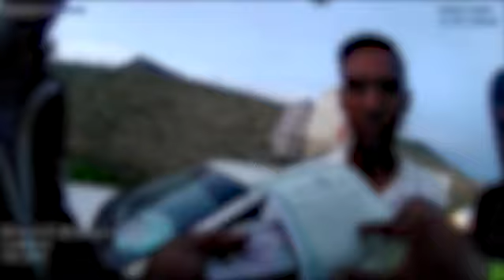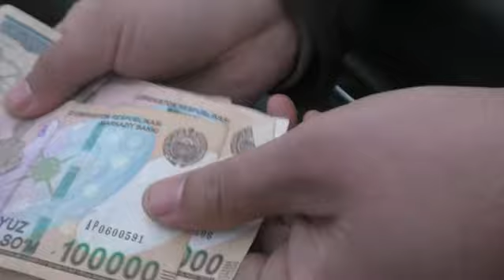РЕЙД 🚨 Бойсунда ЙПХ инспекторига пора таклиф қилган ҳайдовчи ашёвий далиллар билан ушланди.